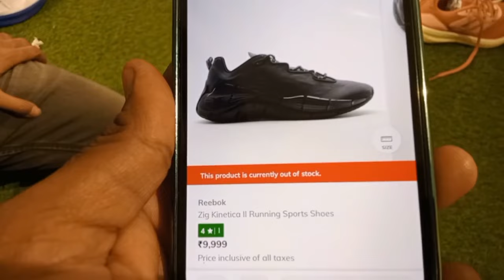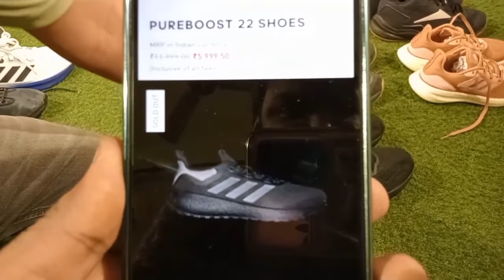💥💥💥SUNDAY DAMAKA ON SPORTS SHOES 12999 MRP 8999 MRP 7999 MRP * ONLY FOR LAST THREE DIGITS 999 💥